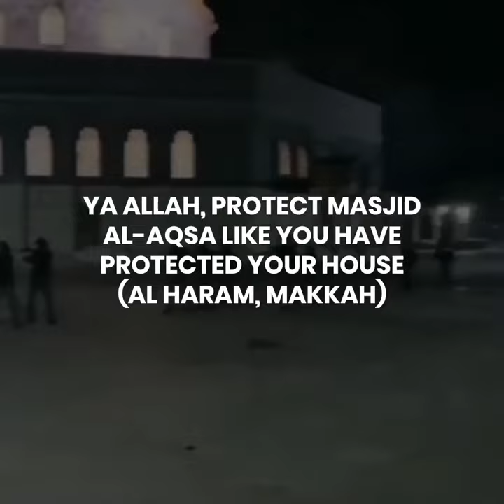تقبل الله من و منكم | Eid Mubarak | Baraa Masoud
➢ 𝗩𝗶𝗱𝗲𝗼 𝗖𝗼𝘂𝗿𝘁𝗲𝘀𝘆 :  @QuraanFM